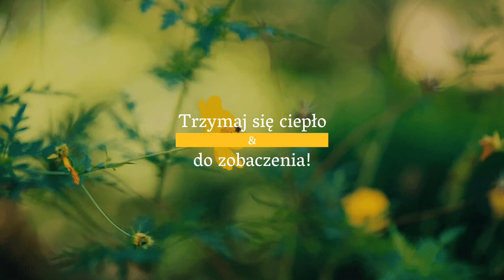JOGA OTWIERACJĄCA RAMIONA I KLATKĘ | VINJASA FLOW | HOLISTICA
Cześć
W tej praktyce przeniesiemy całą uwagę na naszą klatkę piersiową i ramiona. Będziemy otwierać i szukać nowej przestrzeni w tych partiach ciała. Praktyka jest w stylu vinjasa więc nieco szybsza i płynniejsza.

A przy okazji...